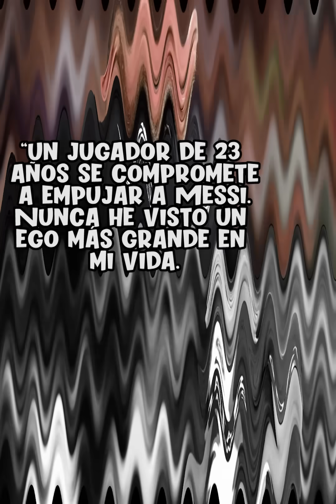¡Nunca había visto alguien con más EGO que Mbappé!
¿Tú crees que tiene razón Mbappé en su comportamiento?